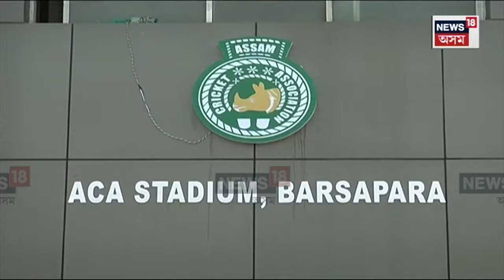IPL in Guwahati : আইপিএলৰ আৰৰ বহু নজনা কাহিনী | N18V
IPL in Guwahati | ১৫ আৰু ১৯ মেত গুৱাহাটীত অনুষ্ঠিত হব আইপিএলৰ দুখন খেল। কিংছ ইলেভেন পাঞ্জাৱ দল ইতিমধ্যে গুৱাহাটীত আহি উপস্থিত হৈছে। আগন্তুক বৰ্ষত গুৱাহাটীত আইপিএলৰ ৩/৪ খন খেল অনুষ্ঠিত হব। এক বিশেষ সাক্ষাৎকাৰত নিউজ ১৮ক এই কথা জনালে ৰাজস্থান ৰয়েলছৰ অধ্যক্ষ ৰঞ্জিত বৰঠাকুৰে।